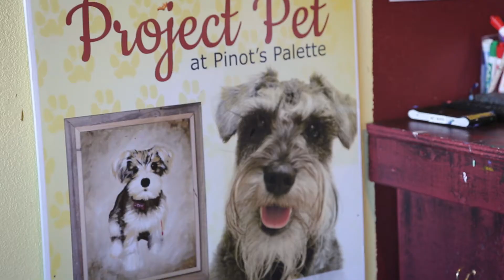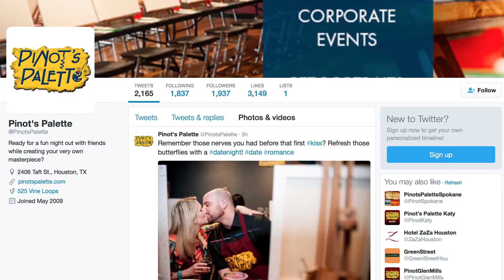Pinot's Palette: Creating Memorable Customer Experiences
Human interaction is a very important part of life. Craig Ceccanti, Co-Founder and CEO at Pinot's Palette, says there's a debate about what people need and what people want. Craig believes Pinot's Palette exists to make an impact on people's lives by giving them a space to connect.